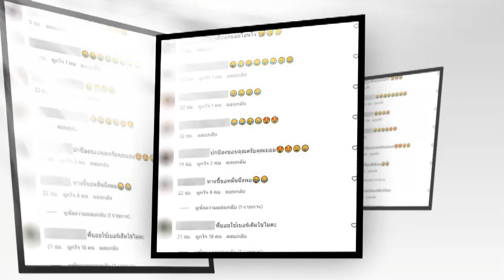บอย พิษณุ ขอโซเชียลเป็นพยาน แฉพฤติกรรม ต้นหอม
บอย พิษณุ ขอโซเชียลเป็นพยาน แฉพฤติกรรม ต้นหอม#แฉ